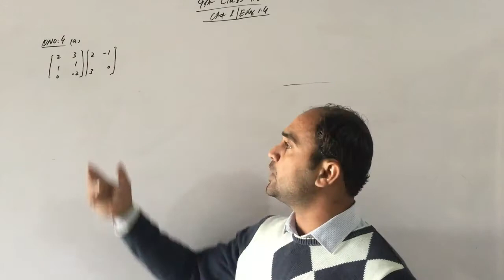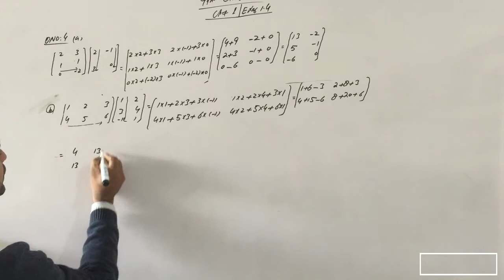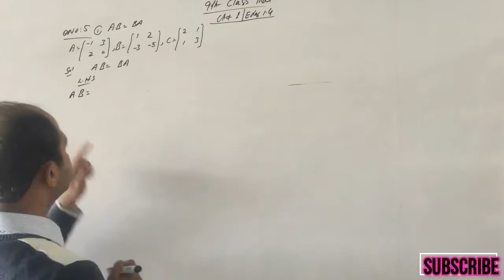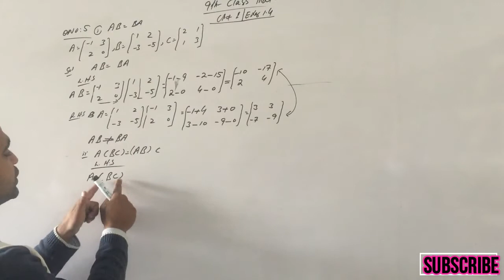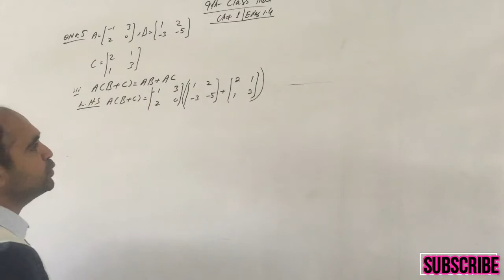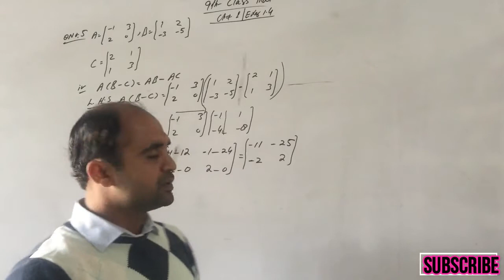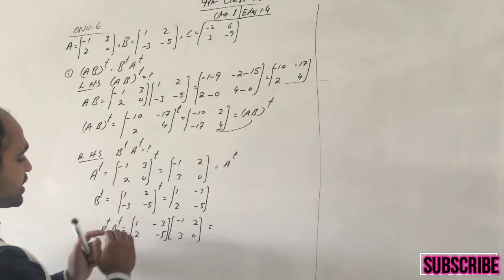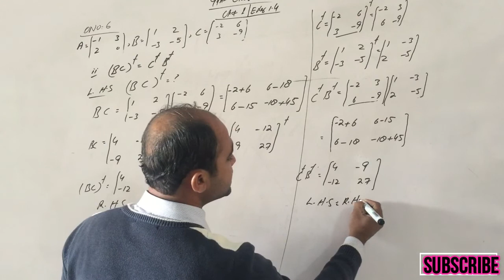9th Class Math Chapter 1 | Exercise 1.4 | Question no 4,5 and 6 with all parts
Math is mother of Science .
i love Math. Do you love?
join us and learn Math in easy way.
topic:9th math chapter no 1,exercise 1.4 | q 4,5,6 with all parts
matrices 9th class,matric part 1 matrices